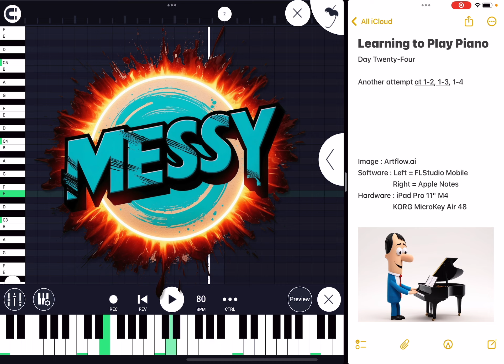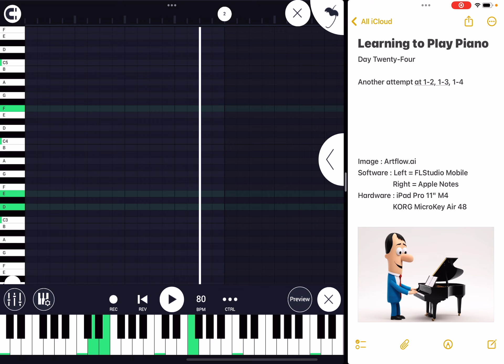Learning to Play Piano - Day Twenty Four - Another 1-2,1-3,1-4 Run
I tried to complete the 1-2,1-3,1-4 run again, today.  I'm still not great at it, and switching from right to left is still quite the effort.
Also, why is 1-3 as hard as it is!?!  I dunno.
Keep trying!